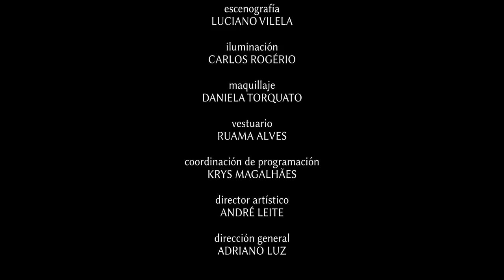¿Cuál es la obra del Espíritu Santo?